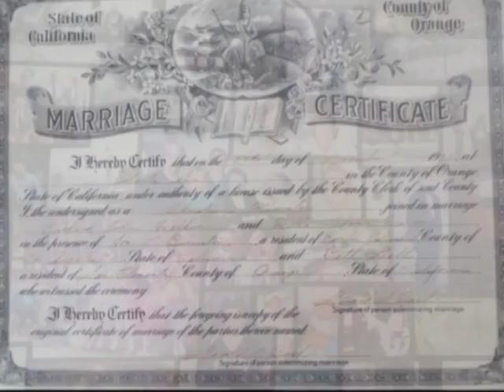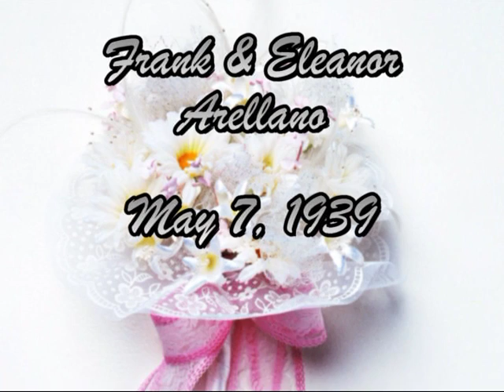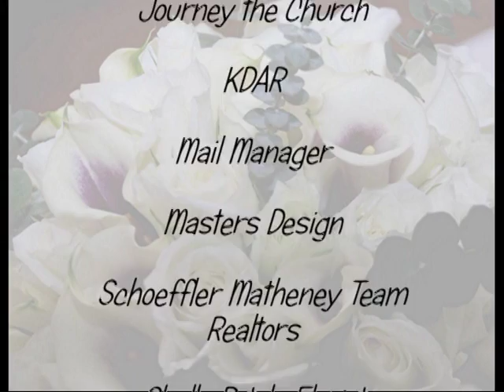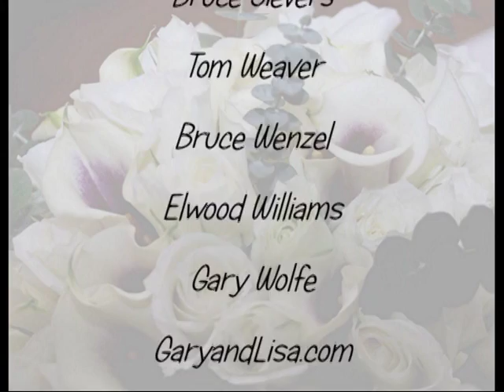Legacy Luncheon video